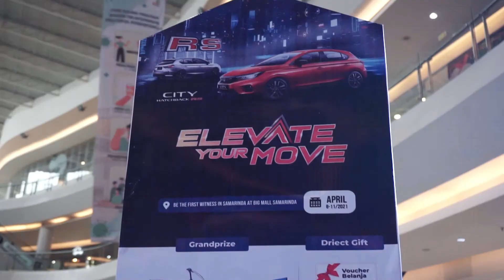🎤 MC DAY1 ROADSHOW LAUNCHING HONDA CITY HATCHBACK RS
LAUNCHING HONDA CITY HATCHBACK RS
ELEVATE YOUR MOVE || 8 - 11

Saatnya masuki level baru dalam berkendara dengan mobil impian yang dirancang untuk mendukung kepribadian Anda yang ambisius dan tidak pernah berhenti untuk menginspirasi dengan inovasi

📅 Kamis, 8
📍 Bigmall Samarinda || @bigmall_smd
👤 Eventorganizer @friendsproduction_ @anggaraahmd